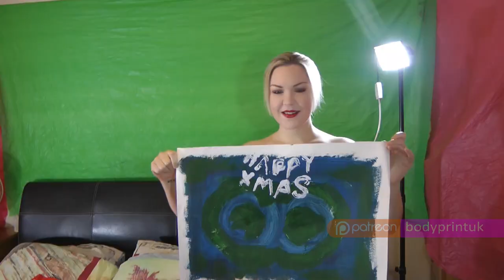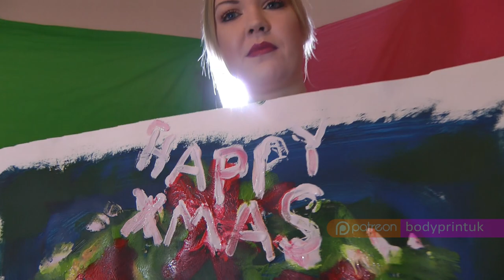Daisy Does Adult Body Paint - Tutorial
Daisy adult body paint bodypaint print bodyprint bodyprintuk art experimental